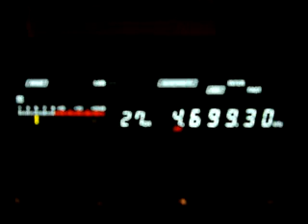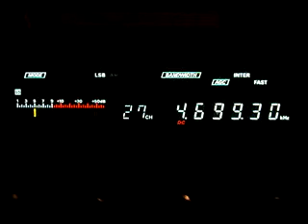4.699,30 CP114 Radio San Miguel, Riberalta, Bolivia, f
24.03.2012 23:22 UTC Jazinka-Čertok